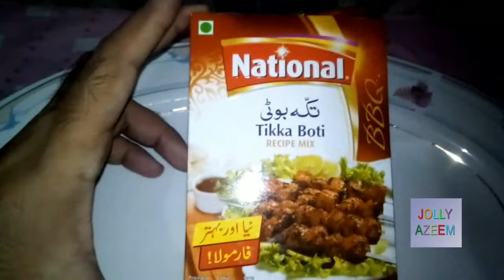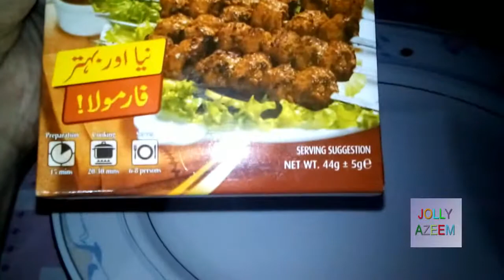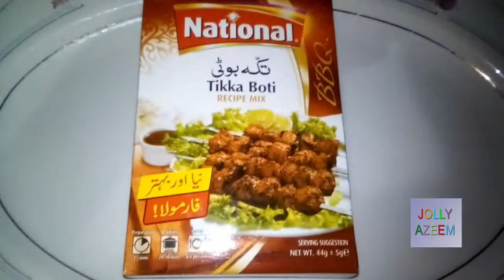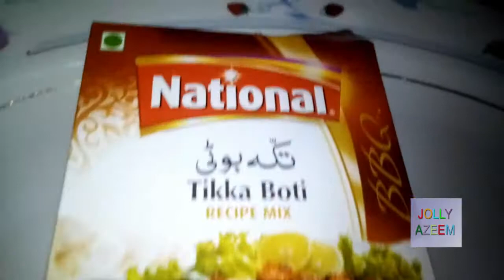national tikka/tandoori/boti masala price in pakistan ,review ,quality how to make and uses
friends this video is contained on pakisatn best quality spice brand
national company
national tikka/tandoori/boti masala price in pakistan ,review ,quality how
to make and uses

dosto is video main main ne packet wala masalay ka mashoor brand ka review

kia hai national tikka boti masala ,

( disclamier channel policy :

welcome to jolly azeem channel .this channel is specialy designed for

general knowlege ,life style vloging , techinal and video games information

and gadegets , foods tips ,cooking recipies ,entertainement reviews and

information.all pictures are in this channel is related to all world

information . we are not owner of these pictures that use in this channel

videos . Whether you are a fan of the vologing and general information

please share with me you too by email. I make no claim to ownership of

these information and pictures use in this channel video and all data is

hundered percent correct. If you are the owner of such material, please

respond by email and the media will be removed IMMEDIATELY .

jolly azeem page ( LIFE STYLE AND ENTERTAINTMENT MAGZINE CHANNEL ,

PSHYCOLGY ,GOLDEN
WORDS,VLOG,FOODS REVIEW ,FOODS RECIPIES , VIDEO GAMES Cmilk shakeC

INFORMATION,TECH NEWS
,BOLLYWOOD AND LOLLYWOOD FILMS NEWS, DESI HEALTH TIPS , HOME REMEDIES) :